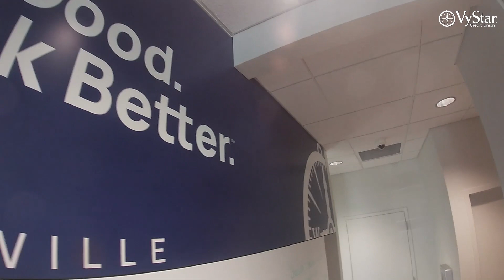VyStar Credit Union + Celebrating Titusville, Florida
We are committed to the Titusville and the Space Coast community and serving in ways that are the most meaningful.